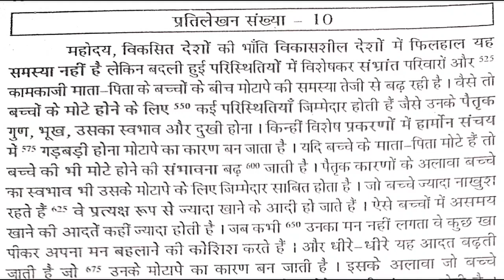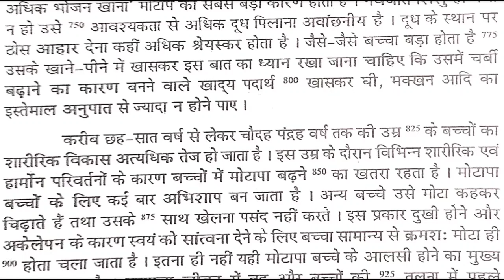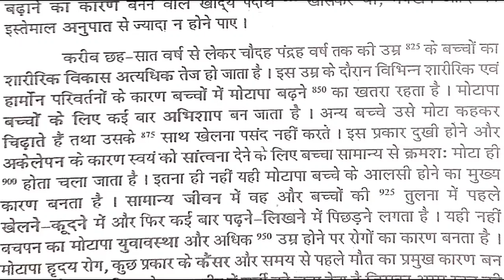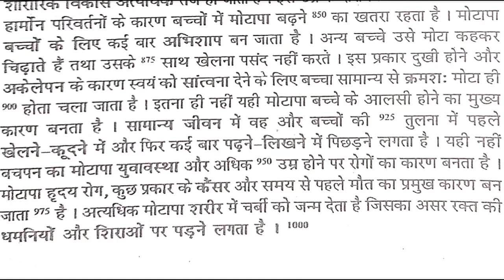Dictation - 5 | Khand - 2 | Shorthand Gurukul